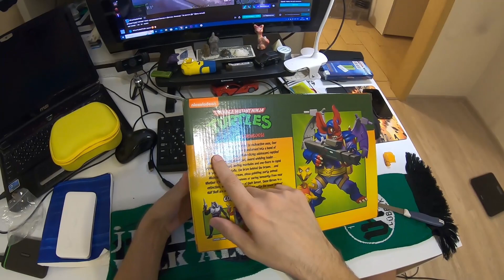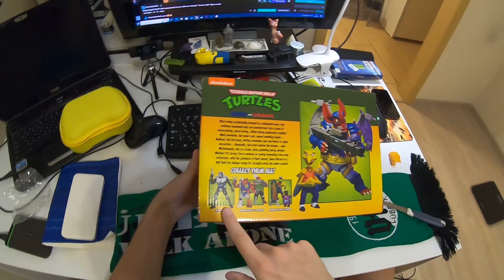Посылочка с Wingnut and screw loose (NECA)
Салют!

Канал Игрушечный ни о чем и обо всем, чтобы просто был: делиться впечатлениями, мыслями, различными местами и приколюхами, оставлять их на память, пока деменция не настигнет. Так же иногда играть в игрухи и другие странные вещи.